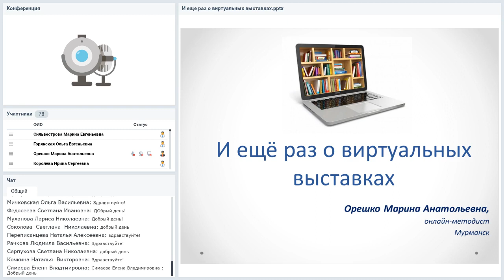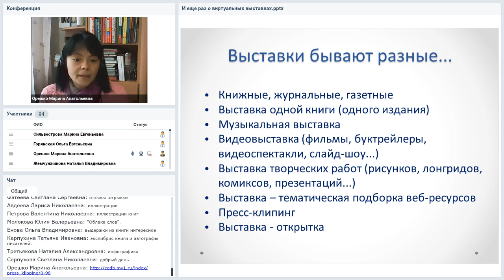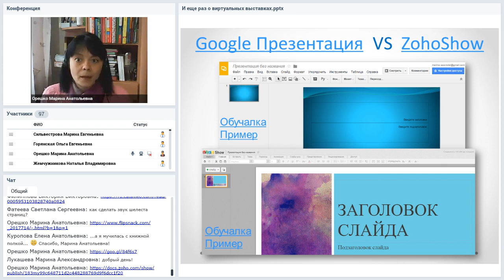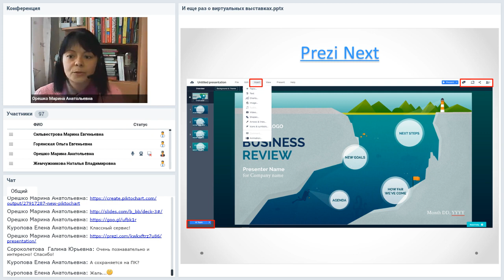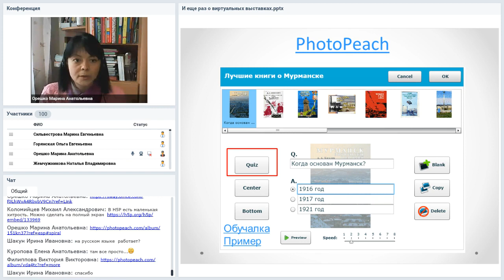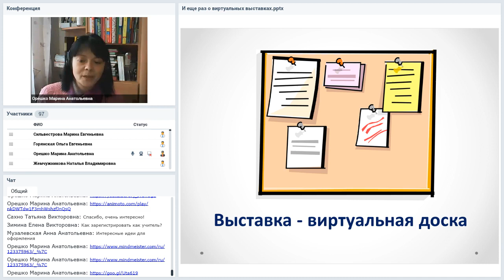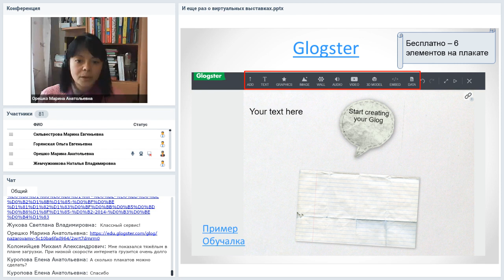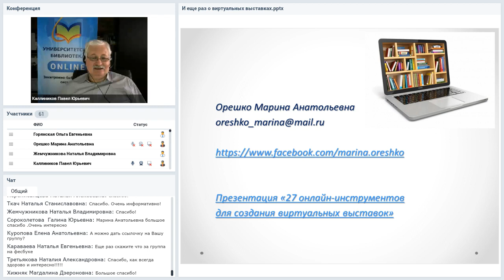И ещё раз о виртуальных выставках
Вебинар
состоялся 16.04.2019